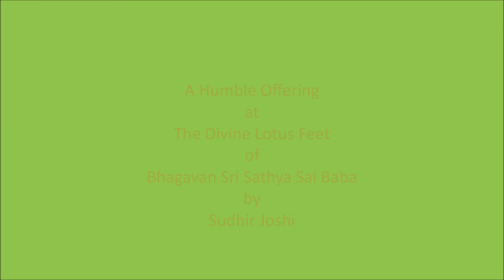राजराजेश्वरी जगन्मोहिनी - Raj Rajeshwari Jagan Mohini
राजराजेश्वरी जगन्मोहिनी
Raj Rajeshwari Jagan Mohini

Hindustani: Behag
Carnatic: Behag

राजराजेश्वरी जगन्मोहिनी (अंबा)
जगदंबे मंगलकारिणी
अंबा राजराजेश्वरी जगन्मोहिनी...
जगदोध्धारिणी विघ्न विनाशिनी
चिरसुखदायिनी साई जननी

Raj Rajeshwari Jaganmohini (Amba)
Jagdambe Mangal Kaarini
Amba Raj Rajeshwari Jagan Mohini…
Jagadoddharini Vighna Vinashini
Chir Sukh Dayini Sai Janani

Meaning:

Effulgent and beautiful Goddess Amba
enchants the world
and
bestows auspiciousness.
She destroys obstacles
and
saves the world.
Mother Sai grants ever- lasting happiness.

Voice:
Trayee Vrundavan Bhajan Group

Shruti

Western:
Gents F
Ladies C

Source: .Brindamrutam